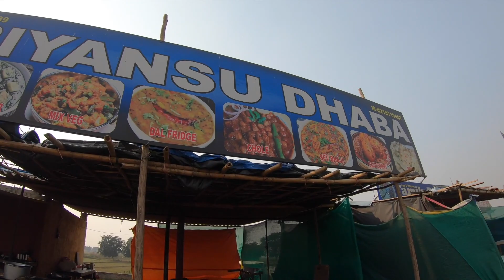Solo Ride from Kohima to Greater Noida on Royal Enfield 350 ES BS IV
solo ride from kohima to north has been my dream for many years but this time a dream came to reality. crossing beautiful state Assam, West Bengal, Bihar and Uttar Pradesh has been life lesson experience. chai in a clay, lunch at Dhaba and chit chat with local people only have realised how beautiful India is in diversity.